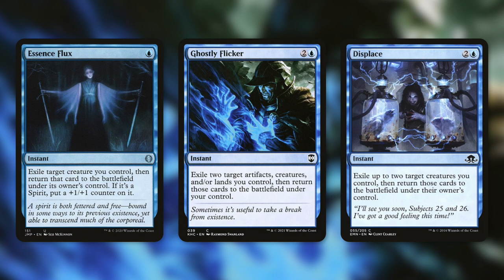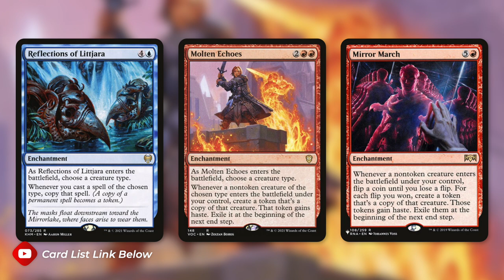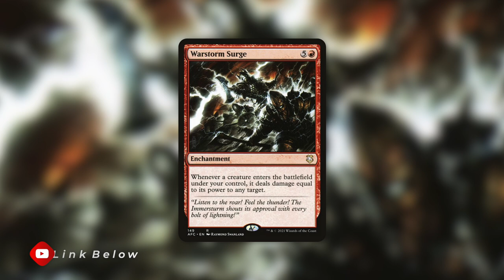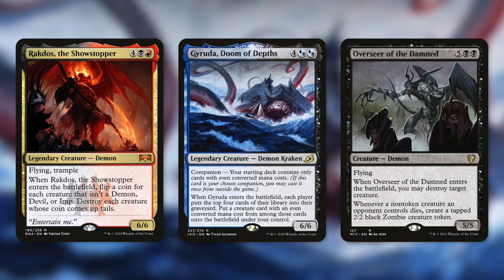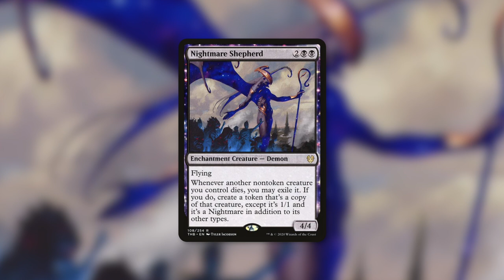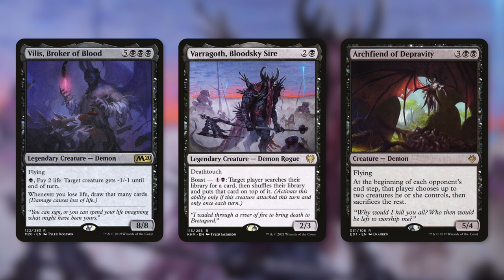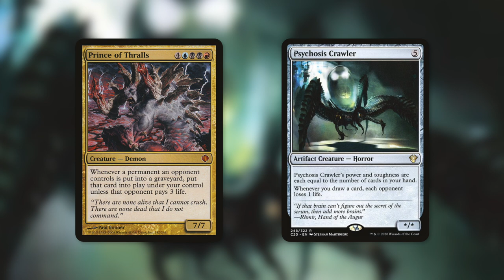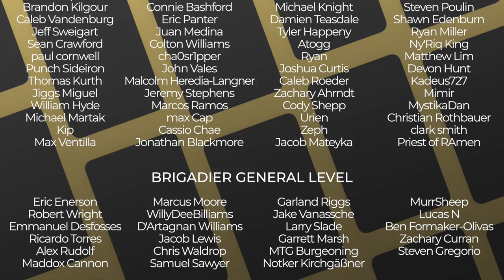Yes! It's Finally Here!!! | Be'lakor, the Dark Master | Warhammer 40k Spoilers | Magic the Gathering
The Commander's Quarters is your Magic the Gathering source that helps you Command Your Budget! Be'lakor, the Dark Master is a new exciting Spoiler from Warhammer 40,000!